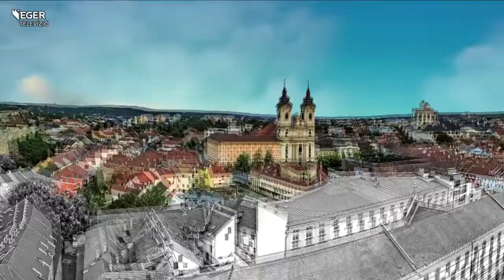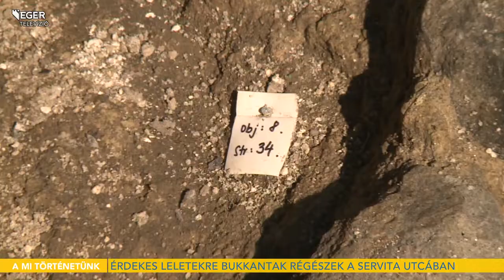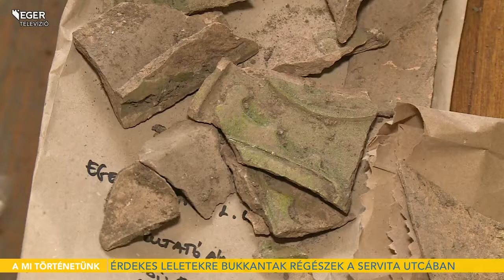Próbafeltárás – Érdekes leletekre bukkantak a régészek - 2021.05.06.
Árpád- és török kori leleteket, például ezüst dénárokat, talpas tálakat és egy tűzhelyet is találtak a Dobó István Vármúzeum szakemberei a Servita utcában lévő barokk templomhoz tartozó rendház mellett.
A Servita templomnál óvoda épül, a próbafeltárást ezt megelőzően, március 22-én kezdték meg a régészek, akik több olyan leletre is bukkantak, amelyek a 16-17. századból származhatnak. A talált tárgyakat a vármúzeum látogatói is megtekinthetik majd a restaurálást követően.